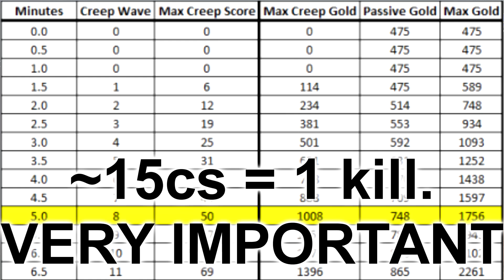Get Out of Bronze/Silver in League of Legends in Three Steps!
Follow these 3 easy steps and GOLD WILL BE YOURS!